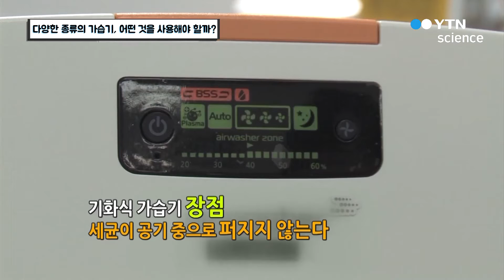다양한 종류의 가습기, 어떤 것을 사용해야 할까? / YTN 사이언스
가열식 가습기, 초음파 가습기, 복합식 가습기, 기화식 가습기 등 다양한 가습기의 종류.각각의 장단점과 가습기를 잘 관리하는 방법에 대해 알아본다.